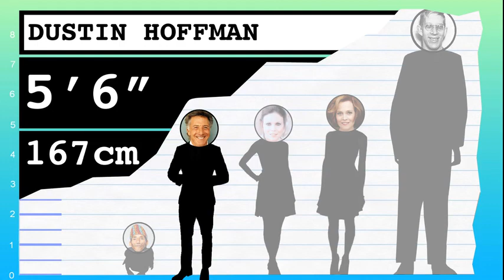How Tall Is Marthe Keller? - Height Comparison!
Find out how tall Marthe Keller is! To help visualize her height, we've included a side by side comparison with other celebrities, short and tall!